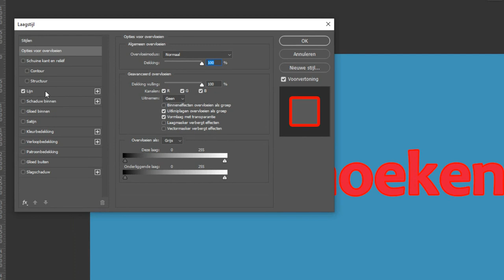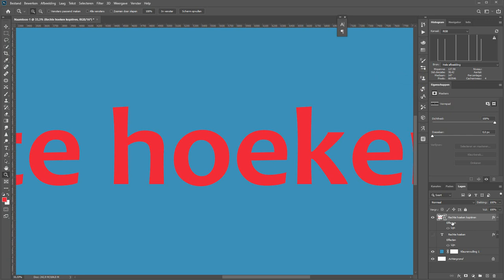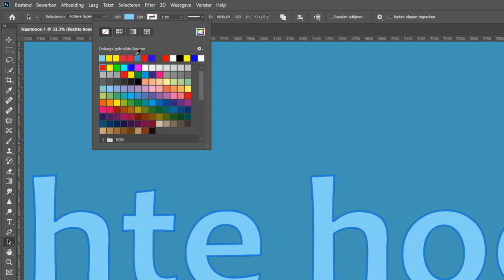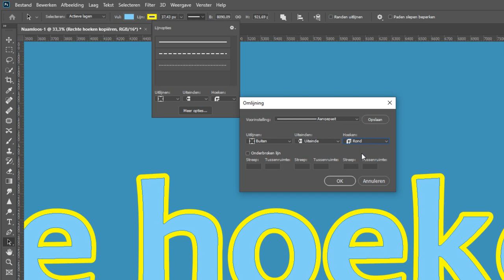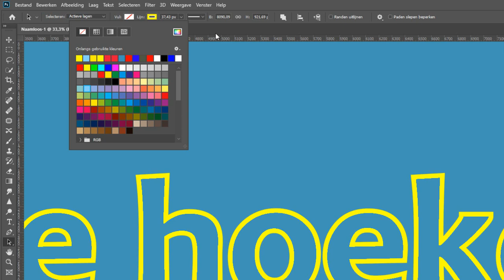Een tekst omlijnen met rechte hoeken (Photoshop)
Je kunt in laagstijlen met Photoshop makkelijk een tekst omlijnen. Maar deze zal nooit nette rechte hoeken hebben. Bij laagstijlen zijn de hoeken altijd rond.

Maar er is een manier om in Photoshop een tekst te omlijnen met nette rechte en scherpe hoeken. Dat doe je met vormen.

Bekijk in deze film hoe